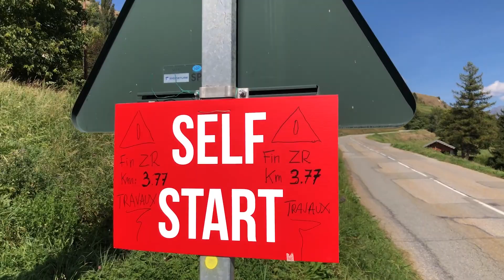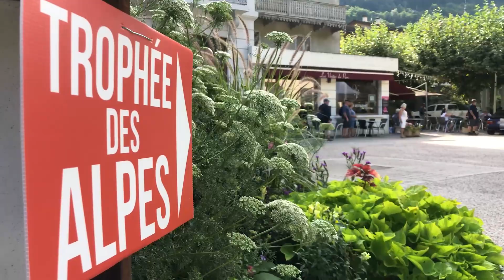Trophée des Alpes 2021 - Jour 1 - Après-midi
(Re)vivez la première journée du Trophée des Alpes 2021 !